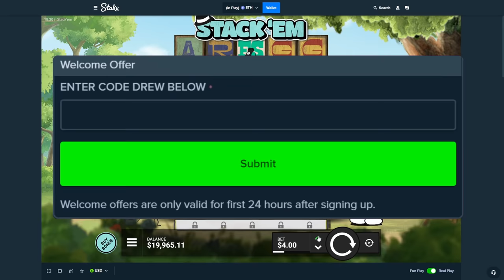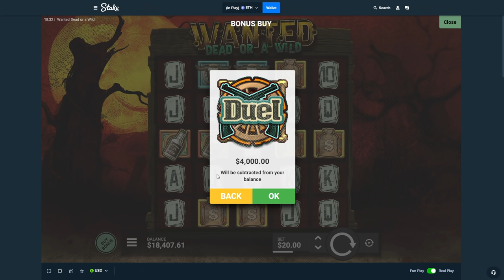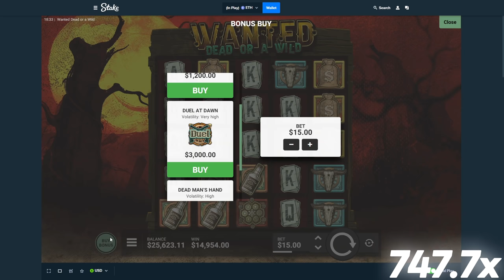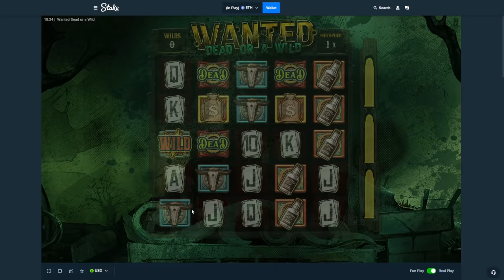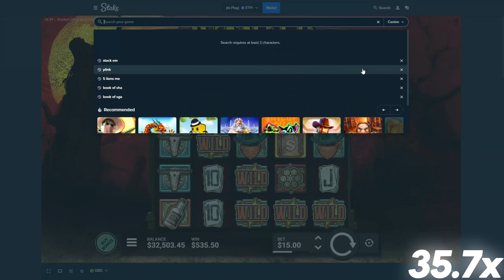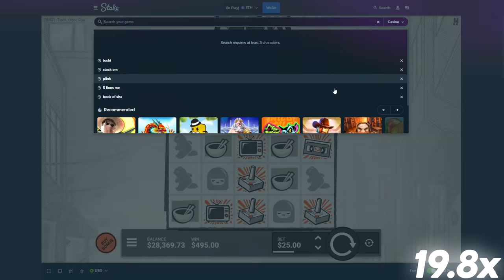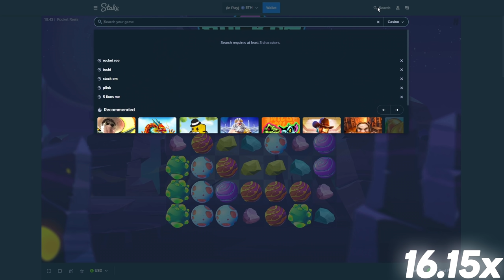HUGE BONUS BUYS ON HACKSAW GAMING SLOTS!